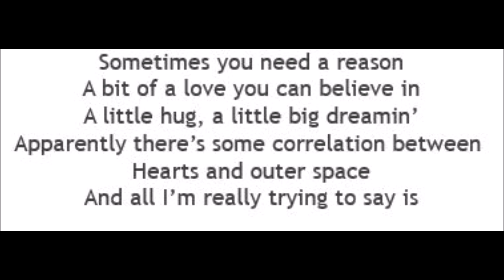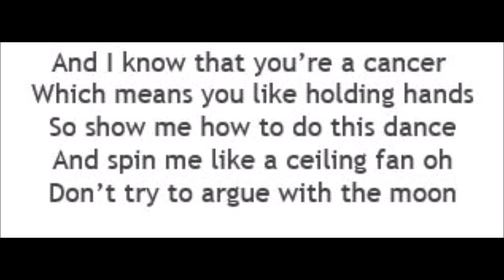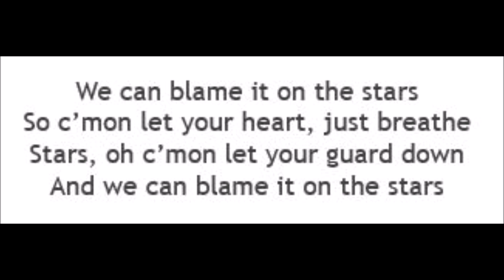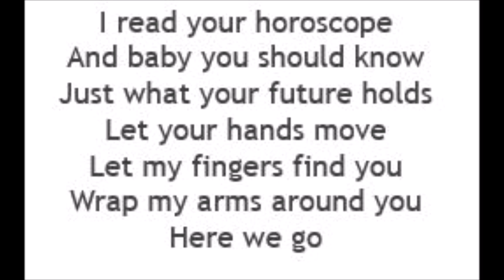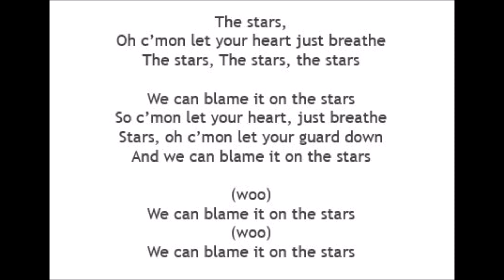Blame It On The Stars - Andy Grammer (Lyrics)